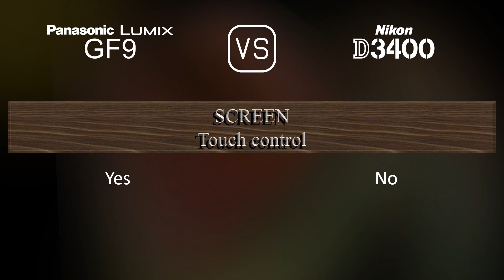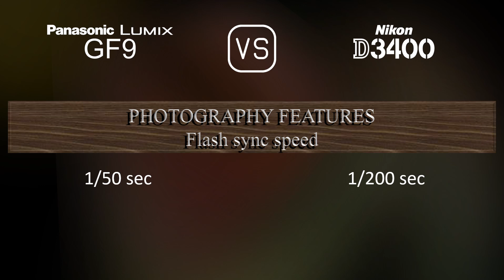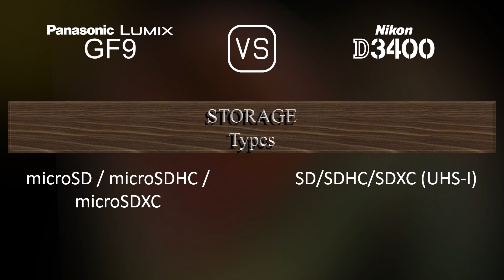Panasonic Lumix GF9 vs. Nikon D3400: A Comparison of Specifications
This video overviews the Panasonic Lumix GF9 and the Nikon D3400 in a parallel comparison of specifications.

00:25 LAUNCH
00:33 BODY
00:40 SENSOR
01:01 IMAGE
01:16 OPTICS & FOCUS
01:41 SCREEN
01:58 VIEWFINDER
02:09 PHOTOGRAPHY FEATURES
03:03 VIDEOGRAPHY FEATURES
03:17 STORAGE
03:20 CONNECTIVITY
03:45 PHYSICAL
04:03 MISC